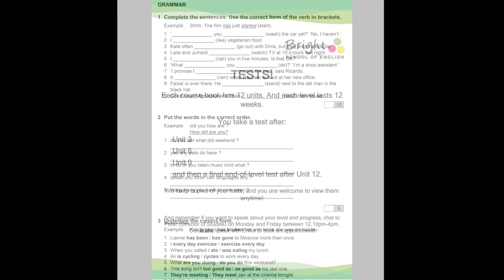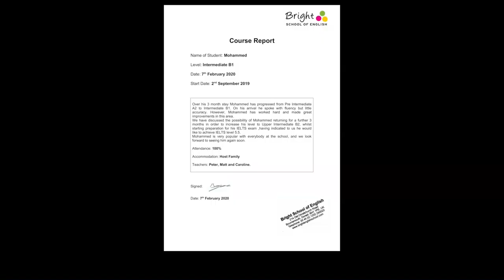Bright School of English - Academic Journey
Welcome to the Bright School of English in Bournemouth. This video will show and explain the new Academic Journey our students take when they enrol in our school. We test your level, we find out your style of learning and what you want to achieve from your studies at the Bright School. The Academic Journey also records your progress and allows weekly meetings with our Director of Studies, to make sure you are making the most of your time at our school. At the end of your course you will be presented with a report and certificate.

"You want a better job in a globalised world. You want to experience a new culture and further your studies" We are here to help!

So don't delay and start your Academic Journey at the Bright School here in Bournemouth UK. or email the School Director Ben Morgan: or Whatsapp

The Bright School of English is accredited by the British Council and a member of English UK.